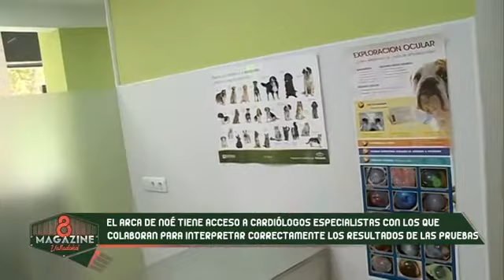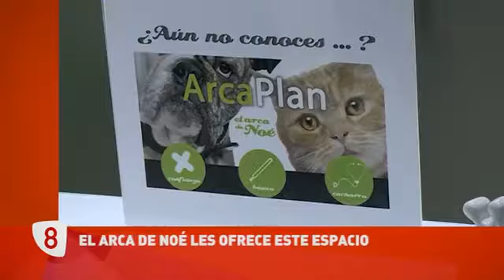Pruebas previas a una intervención quirúrgica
Lola Gil-Carcedo nos cuenta las pruebas previas necesarias a una intervención quirúrgica con anestesia. Son importantes las radiografías de tórax, análisis de sangre y electrocardiograma.
Veremos como realizan el electrocardiograma en la clínica y tendremos toda la información sobre las pruebas previas.

La clínica veterinaria El Arca de Noé está en la Plaza Santa Cruz de Valladolid(España)